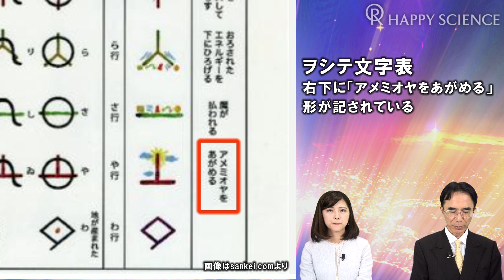大川隆法総裁「武内宿禰の霊言」（音声霊言）なぜ、日本なのか。中華思想を打ち砕く「天御祖神文明」3万年の地球史～稲作は宇宙文明として日本から世界に広がった！【Weekly “With Savior”】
ほんとうの日本の歴史が、次第に明らかに！「天御祖神」の実在を裏づける証言の数々。
大川隆法総裁「武内宿禰（たけのうちのすくね）の霊言」（音声霊言）5/26公開！

前回までの霊言↓
霊言「武内宿禰（たけのうちのすくね）の霊言―神・信仰・国家―」を公開！（5/25～）

霊言「聖徳太子の霊言」＋「推古天皇の霊言」（いずれも音声のみ）を公開！

5月25日（火）に開示された『「武内宿禰の霊言」―神・信仰・国家―』に先立ち、3月29日に音声にて収録された霊言です。天御祖神の御存在と、天御祖神を源流とする、日本文明のルーツを明らかにした本霊言は、政治や日本の神話に興味・関心のある方に、特にお勧めです。

【POINT】
◆ 「大和の心」を象徴しているものを、一言で表すと？
◆ 超古代日本文明は、インドや中国に影響を与えた!?
◆ 「武内宿禰」の霊界での役割とは何か。
◆ 中国の堯（ぎょう）や舜（しゅん）は、「天御祖神」の光の末裔（まつえい）!?
◆ 「アトランティス」や「ムー」が沈んだ、意外な理由とは。
◆ 日本に必要なものは、「民族神」の上の「○○○信仰」。

【参加者の声】
・「天御祖神」、そして日本文明の本当の姿が、徐々に明らかになっていくようで、とても楽しみです。（30代女性）

霊言「木花開耶姫（このはなのさくやびめ）の霊言」＋リーディング「UFOリーディング―「木花開耶姫の霊言」補完編―（メタトロン[9]）」を公開！（5/25～）

【拝聴方法】
公開された法話・霊言・リーディング等は、全国の幸福の科学でどなたでも拝聴できます。

‹動画で紹介されたコンテンツ›
『天御祖神の降臨ー古代文献『ホツマツタヱ』に記された創造神ー』

映画『宇宙の法－エローヒム編－』｜特報｜2021年秋ロードショー！

『青銅の法ー人類のルーツに目覚め、愛に生きるー』

『RYUHO OKAWA ALL TIME BEST II 〔2021年改訂版〕』【映画音楽集】

『英語版「With Savior」が4月9日(金)発売決定！』

『「水の革命」英語版・中国語版が発売決定！』

初めて学ぶ「幸福の科学」①エル・カンターレ信仰とは何か―再誕の仏陀「大川隆法」が悟った宇宙と人間の本質―

初めて学ぶ「幸福の科学」②『大川隆法の霊言とは何か』―真実は真実、事実は事実。

新型コロナウィルスから身を護る"信仰ワクチン"とは

‹自殺防止相談窓口の紹介›
コロナ自粛によって、経済的にも精神的にも追い詰められて、多くの方が苦しんでいる声を多く耳にいたします。そのようなみなさまのお声に寄り添い、仏法真理に基づいた心の救済を目指して、5月8日(金)より幸福の科学「自殺防止相談窓口」を開設いたしました。
電話やメールにて相談することができます。
◇時間　火曜～土曜[祝日を含む]10：00～18：00
※相談料は無料です。別途、通話料・通信料がかかります。

自殺防止サイト―あなたに贈る真理の言葉

‹Happy Scienceスピリチュアル人生相談›
※バックナンバーを公開し、ご質問・ご感想・ご要望を募集中です。

再生リスト『自殺防止サイト―あなたに贈る真理の言葉／大川隆法総裁の法話』

自殺をしてはいけない本当の理由／自殺を思いとどまるための動画

奇跡体験談－幸せをつかんだ感動の実話－自殺・鬱（うつ）・逆境

‹ShibuyaBookCafe by HappyScience›
ドリンクとお食事と本のあるお店📚☕️ぜひ癒しの空間にお越しください🌿
▷東京都渋谷区鶯谷町3-12 2階
▷AM11:00〜PM18:00 L.O17:00(月曜定休日)
▷FreeWiFi完備、電源あり